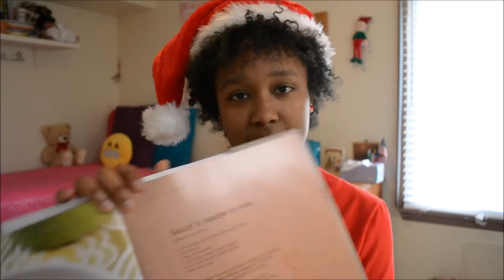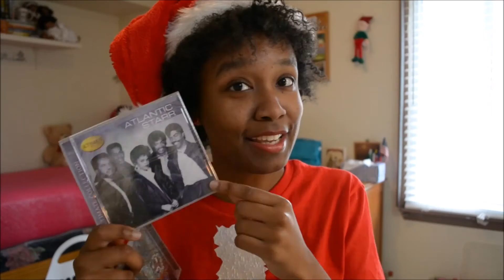SANTA LEX!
Merry Christmas!!